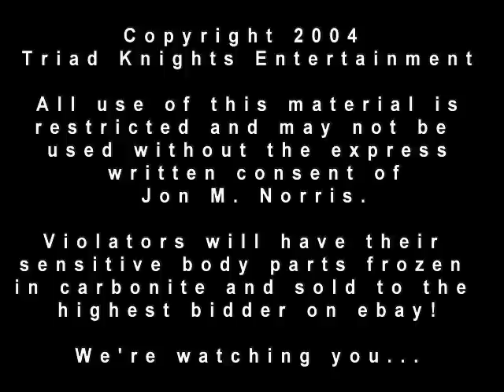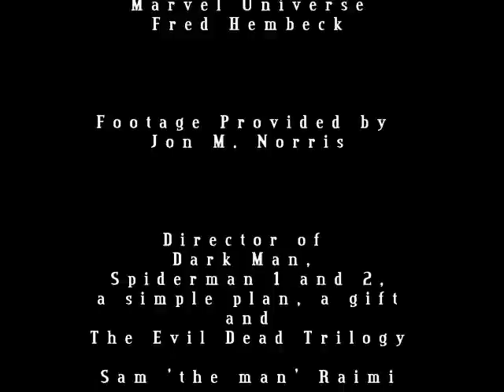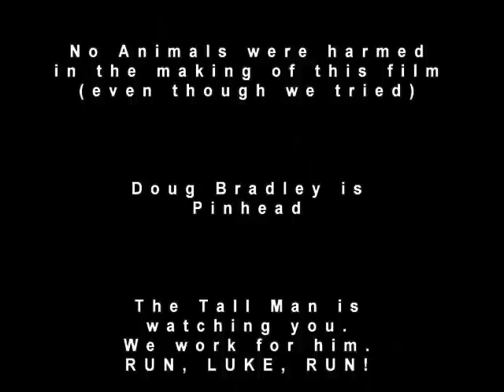Waning Teapots - Making of Doc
My old doc made for the horror film, Waning Solstice. It has its moments, though it really pales in comparison to my more current work in terms of editing, sound, and overall quality.